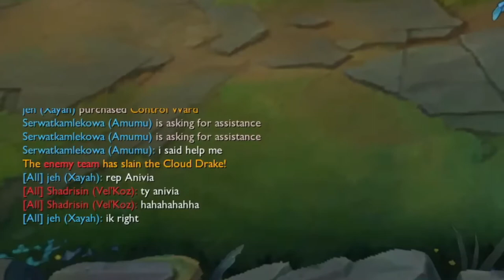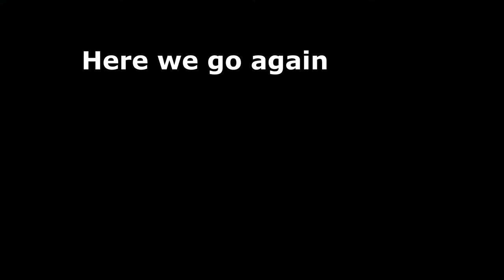Enemy Team Loves Me!!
Another 14 days ban damn give me perma already.

After beign hardstuck d4 for too long I decided to do new report system experiment.
- Starting rank: diamond IV 0 lp
- Goal rank: Iron IV 0 lp without getting perma banned.

My goal is to troll every ranked game as hard as I can without getting perma banned and trying to avoid any other bans or chat restrictions. By not just going 0-20 system has really low chance of detecting you doing any kind of trolling so only way you can get banned is from recorded proof or players making ticket reports. I also provoke players in chat so they might lose their temper and get reported by me from verbal abuse (and get punished because of it). I record all games and use clips worth uploading on my videos and this is 100% real there are no paid actors and all these games are real ruined ranked games.

I want to use this experiment as a proof how garbage this report system is and if these videos get any kind of attention hopefully Riot could make improvements against trolls. (Not trying to make this look like I'm trying to get something good out of this I just like trolling and ruining other players games just for fun)
Match history: eune.op.gg/summoner/userName=gg+ez+trashes2

Tracks:
DEJA VU（Extended ver.) - DAVE RODGERS
The Happy Troll (song) - D1ofAquavibe